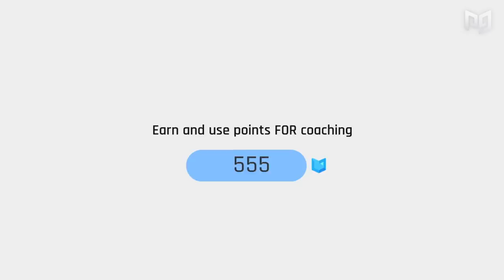*UPDATED* TYPES of FORTNITE Players Part 2 - WHICH ONE ARE YOU?